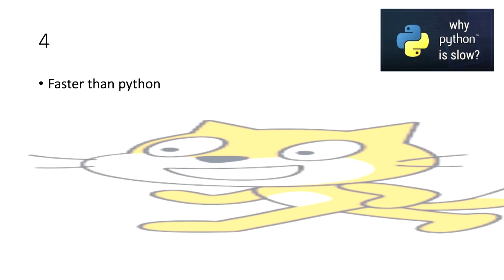5 reasons why scratch IS the BEST programming language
I bet none of my audience knows any programming so oh well
here are some tags gomake fun of me now:
programming music
dynamic programming
programming
python programming
c programming
java programming
object oriented programming
c++ programming
programming for beginners
linear programming
r programming
plc programming tutorial for beginners
vba excel programming tutorial
chamberlain garage door opener programming
java programming for beginners
computer programming
r programming for beginners
longest common subsequence dynamic programming
functional programming
plc programming
game programming
c++ game programming tutorial
assembly language programming tutorial
programming with mosh
music for programming
python object oriented programming
swift programming
object oriented programming python
subliminal sleep programming
dynamic programming tutorial
object oriented programming c++
programming knowledge
python network programming
how to use eclipse for java programming
object oriented programming concept
furry cringe
furry force
furry tik tok
furry song
furry rap
furry asmr
android programming
unity programming
scratch programming